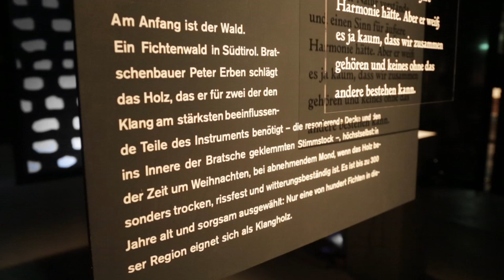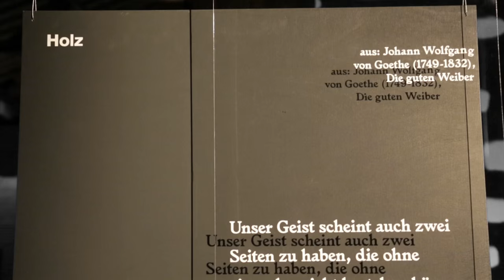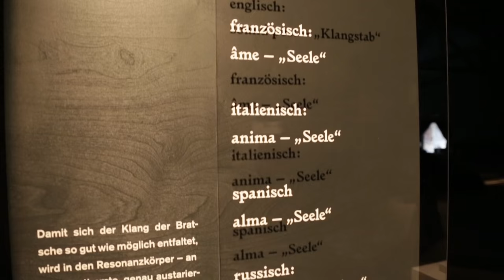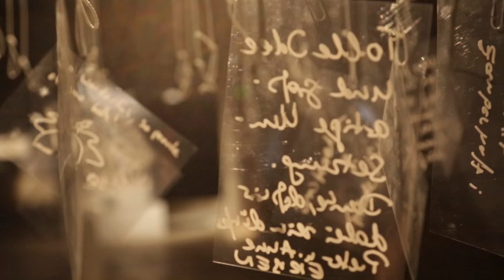360° Viola - Der Film zum Bratschenfestival mit Nils Mönkemeyer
Drei Tage lang drehte sich alles um die Bratsche bei "360° Viola" mit Nils Mönkemeyer auf Schloss Ulrichshusen. Dem Geheimnis des sinnlichen Klangs dieses besonderen Instruments konnten die Besucher in der begehbaren Installation "Vom Wald zum Klang" nachspüren. Die Installation und der Film stammen von den Studenten der Hochschule für Angewandte Wissenschaft Hamburg Elisa Broß und Niklas Söder.